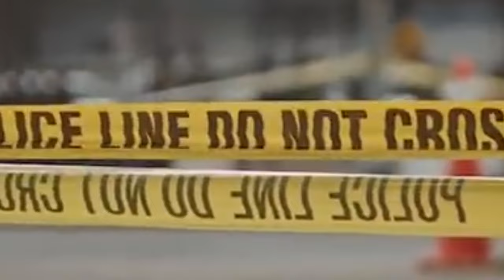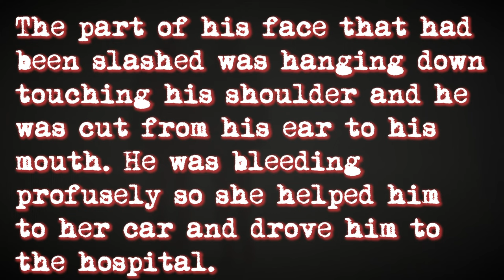James (Jasper) McCann: Unmasking the World's Most Feared Underworld Enforcer!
He has been dubbed ‘the most dangerous man in Scotland’, but this title barely scratches the surface of how dangerous this man really is.

Welcome back to Crime Chronicles. Today we take a look at a Scottish thug who has become infamous for his acts of ultra-violence.

James ‘Jasper’ McCann is originally from the tough East End of Glasgow.

In his teenage years, he started to forge a reputation for extreme violence, tearing up the streets of Glasgow’s east end with other young gang members.